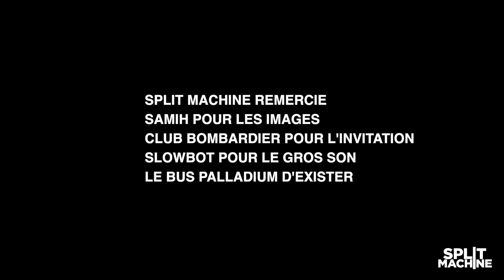SPLIT MACHINE - LET U DOWN LIVE @LE BUS PALLADIUM - PARIS